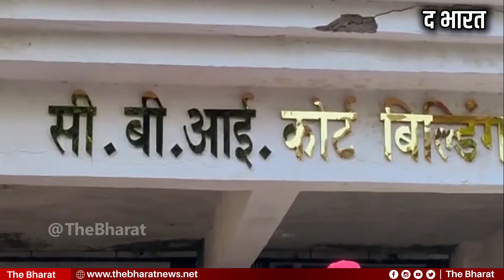लालूयादव के मामले पर सुशीलमोदी ने कहा- ख़ुशी है कि बिहार को लूटने वोलों को मिल रही है सज़ा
बिहार के पूर्व मुख्यमंत्री और राष्ट्रीय जनता दल (आरजेडी) के प्रमुख लालू प्रसाद यादव को झारखंड में सीबीआई की विशेष अदालत ने चारा घोटाले के पाँचवें मामले में दोषी ठहराया है. इस मामले में सज़ा की घोषणा 21 फरवरी को की जाएगी. हालाँकि अदालत ने जगदीश शर्मा समेत 33 दोषियों को मंगलवार को ही सज़ा सुना दी. इन्हें तीन साल तक की सज़ा सुनाई गई है.

सुशील कुमार मोदी ने कहा- हमलोग ही इस मामले को सामने लेकर आए थे. हमने पटना हाई कोर्ट का दरवाज़ा खटखटाया था और सीबीआई जाँच की मांग की थी. मैं ख़ुश हूँ कि जिन्होंने बिहार को लूटा, उन्हें सज़ा दी जा रही है. उन्होंने कहा कि लालू यादव अब बिहार की राजनीति में प्रांसगिक नहीं हैं.

सुशील कुमार मोदी बिहार के उप मुख्यमंत्री भी रह चुके हैं. लेकिन 2020 में बिहार विधानसभा का चुनाव होने के बाद पार्टी ने उन्हें राज्यसभा भेजने का फ़ैसला किया. उनकी जगह तारकिशोर प्रसाद और रेणू देवी को बीजेपी ने अपने कोटे से उप मुख्यमंत्री बनाया है. लालू यादव को चारा घोटाला के चार अन्य मामलों में पहले ही दोषी ठहराया जा चुका है.

यह मामला क़रीब तीन दशक पुराना है. सीबीआई ने इस मामले में 64 केस दर्ज किए थे और लालू यादव का नाम इनमें से छह मुक़दमों में था. इनमें से पाँच केस बिहार विभाजन के बाद झारखंड में ट्रांसफ़र हो गए थे.

The Bharat " को फॉलो करें और पाएं  देश दुनियाँ की पल पल की खबरे.